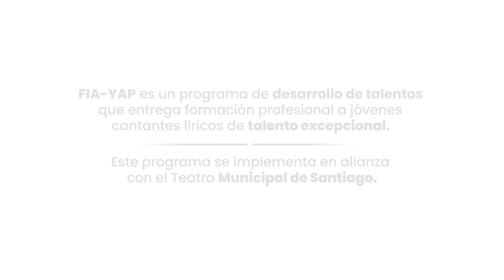La ci darem la mano / Don Giovanni (W.A. Mozart)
Los cantantes chilenos y estudiantes del Ibáñez Atkinson Young Artist Program (FIA-YAP), Claudia Figueroa (soprano) y Franco Oportus (barítono), interpretan “La ci darem la mano” de la ópera Don Giovanni (W.A. Mozart) en el recital de cierre de año de FIA-YAP 2021.
FIA-YAP es un programa de desarrollo de talentos que entrega formación profesional a jóvenes cantantes líricos de talento excepcional. Este programa se implementa en alianza con el Teatro Municipal de Santiago.